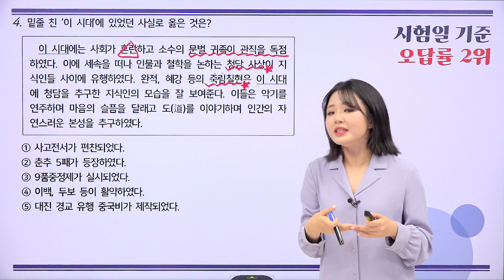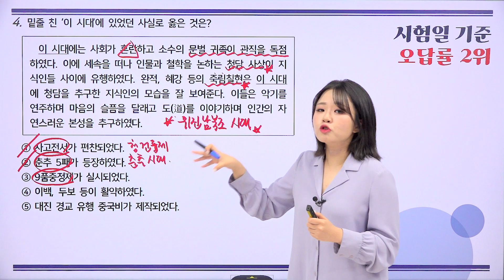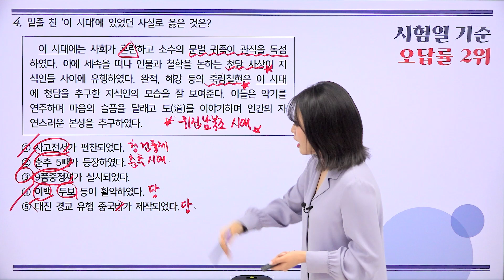[밀크T 입시] 2024년 6월 고2 학평 세계사 4번 해설｜사회탐구 문아영T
밀크T 사회탐구 문아영 선생님의 2024년 6월 고2 학평 세계사 4번 해설